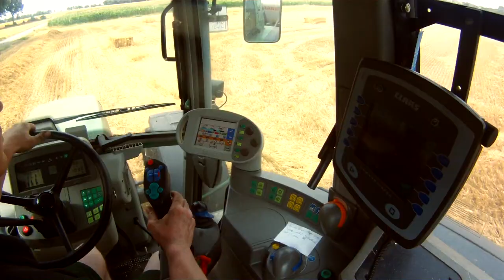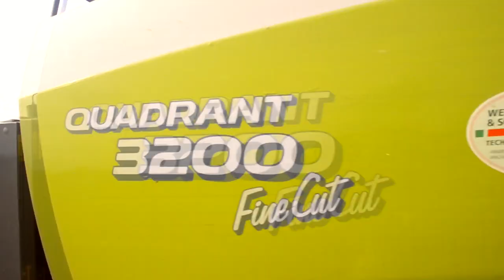Quaderballen pressen mit Claas und Fendt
Hallo!
In diesem Video werden Quaderballen mit einem Fendt 716 Vario und einer Claas Quadrant 3200 des Lohnunternehmens Schwanke gepresst.

Kamera: Nikon 5100, GoPro Hero 1
Bearbeitungspogramm: Sony Vegas Movie Studio HD Platinum 12.0
Stativ: Bilora 936, Flycam DSLR-Nanao

Landwirtschaftliche Videoproduktion FressHolz